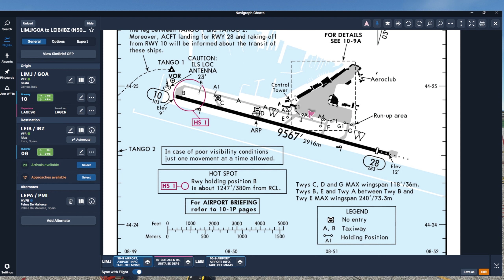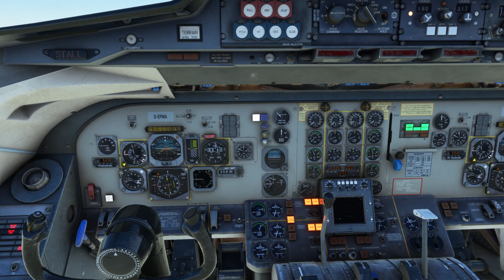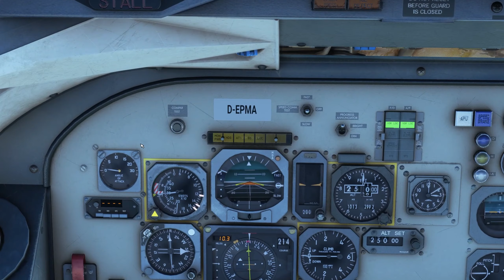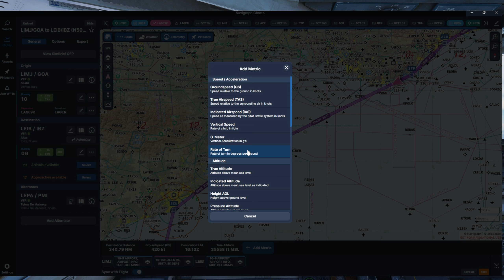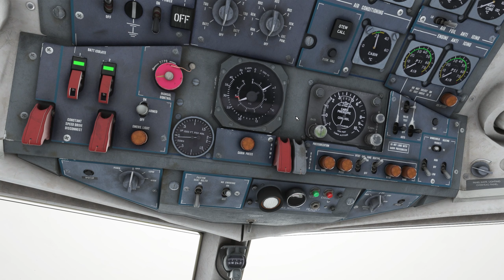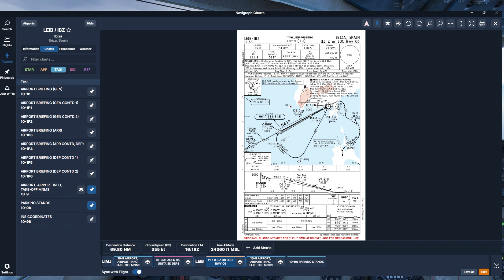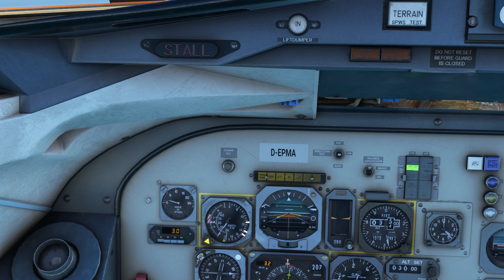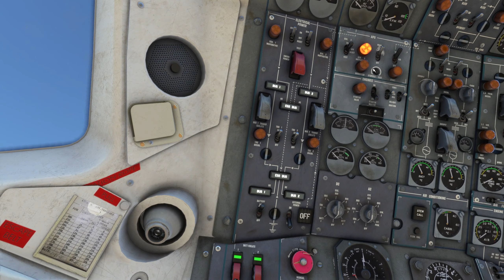Afrika Tour ✈ Etappe 2 ✈ Genua - Ibiza ✈ VATSIM IFR ✈ Fokker F28 ✈ Microsoft Flight Simulator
Heute geht es mit der guten alten Fokker F28 von JustFlight von Genua nach Ibiza im Microsoft Flight Simulator 2020 auf unserer Afrika Tour. Das ganze schön klassisch ohne GPS!

0:00 Willkommen
1:33 Die Route heute
5:30 Cockpitvorbereitungen
15:30 Push & Start
18:30 Taxi & Takeoff
23:45 Wir fliegen die SID
32:00 Entlang der französischen Küste
57:30 Schlecht Wetter über Barcelona
1:26:37 Anflug auf Ibiza
1:54:45 Landung
1:59:45 Taxi & Shutdown